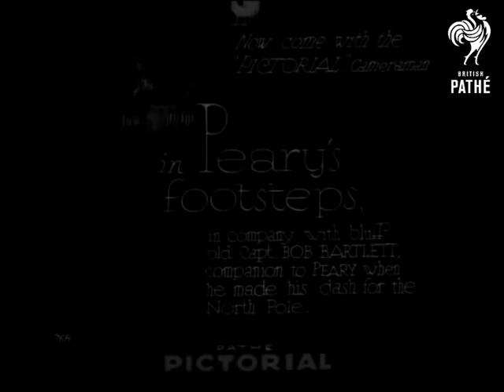Voice Grafting (1932)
Filmed at HMV studios, London.

Titles read: "VOICE GRAFTING - the latest miracle of 'sound' science ('Pagliacci' excerpt reproduced by courtesy of Ascherburg, Hopwood and Crew).

M/S of man standing next to gramophone player. He says the most wonderful voice the world has ever known is that of Carruso (?). The man plays one of his records on old gramophone ('On With the Motley' ?). Good M/Ss of recording engineers at work in sound room, various large dials and buttons on display. M/S of man in white coat on telephone. He says, "Already Douglas, going down." The man lowers a small lever. M/S of man with earphones on, he turns knob. M/S of orchestra playing in studio to Carruso's record. M/S of man standing next to new record player. He plays the new version of record which is much clearer. C/Us of the record spinning on turntable and M/S of man listening intently.
 FILM ID:1602.07